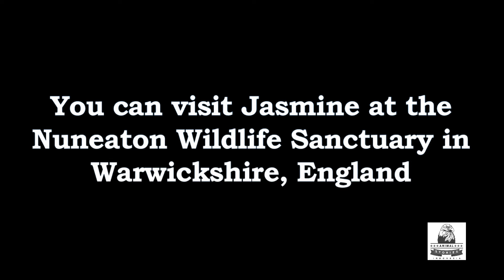JASMINNE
The true story of a rescued greyhound who becomes a healer to others. "There are many in the world who are dying for a piece of bread, but there are many more dying for a little love." - Mother Teresa Feeln Originals are award-winning short films that inspire & entertain audiences of all ages.